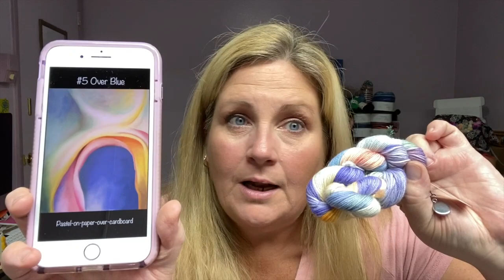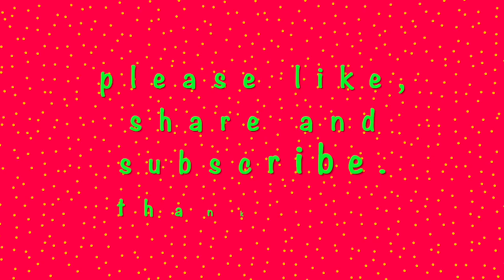CHRISTMAS ADVENT UNBOXING DAY 5 from FELICITY YARN STUDIO feat. GEORGIA O'KEEFFE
I hope you can join me each day in December for the unboxing/reveal of Felicity Yarn Studio's 2021 Christmas advent. This advent's inspiration comes from the artwork of the wonderfully talented Georgia O'Keeffe, the mother of American Modernism style of painting!

Felicity Yarn Studio
Mentions:   @Felicity Yarn Studio

Happy Mail: 📬
Tammie Fike